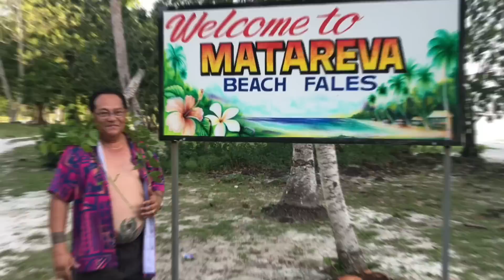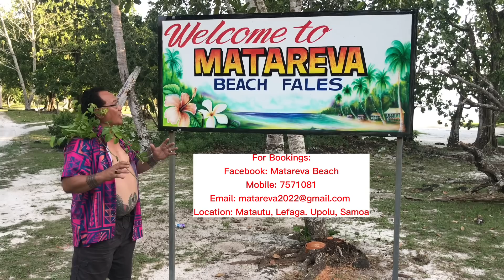Talanoaga a Mulitalo Savea Peseta Lavea ma Matai o Matautu Lefaga